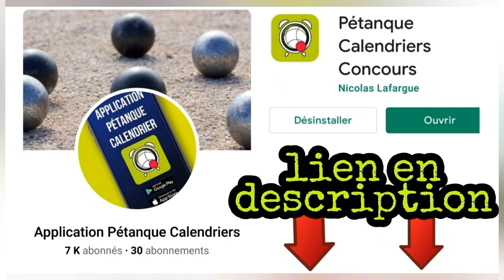go 13metres même pas peur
LIEN SITE PTK